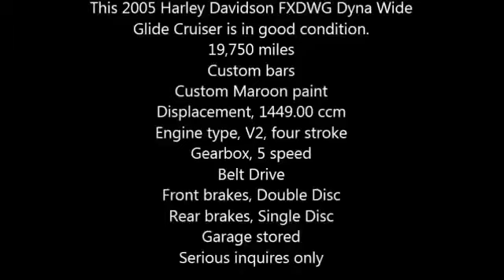2005 Harley Davidson FXDWG Dyna Wide Glide Cruiser in Las Vegas, NV